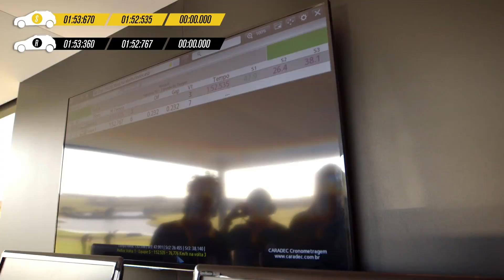Sandero R.S. 2.0 Race web series: episod 1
Discover an original web series from Brazil around the Renault Sandero R.S.